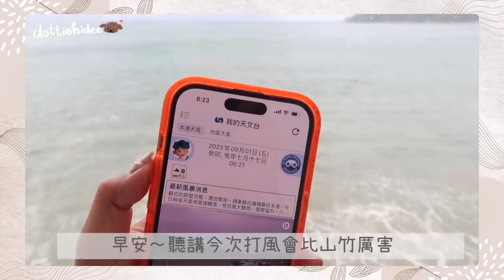▶︎ 小島生活◀︎ VLOG#5 搬家後第一次遇到10號風球🌀紀錄颱風天超真實情況～住海邊會很恐怖嗎？🌊不能外出跟鄰居一起清空家裡食物存庫🍲 || Dottie Hidee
♥️ 聊天時間 ♥️

最重要是大家都安全～🙏🏽